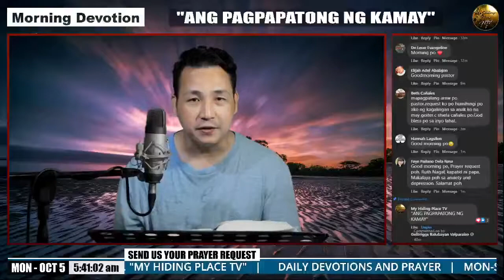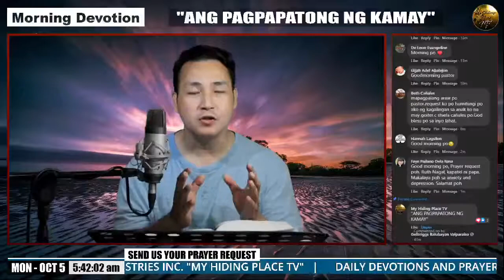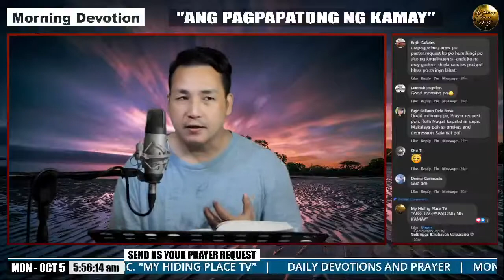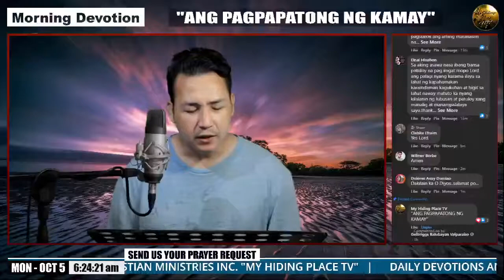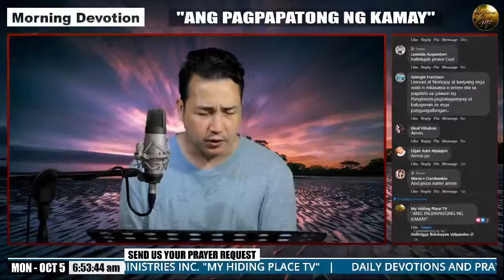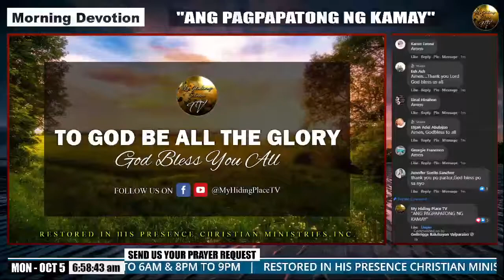DAILY DEVOTIONS & PRAYER - OCTOBER 5,2020